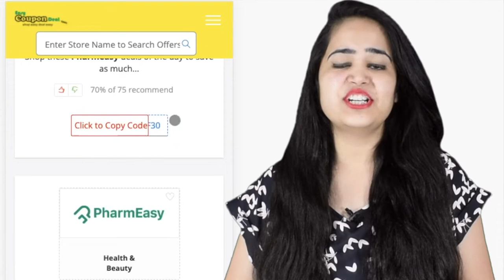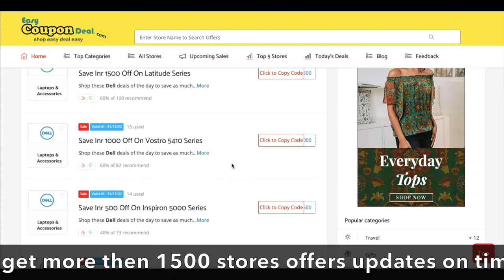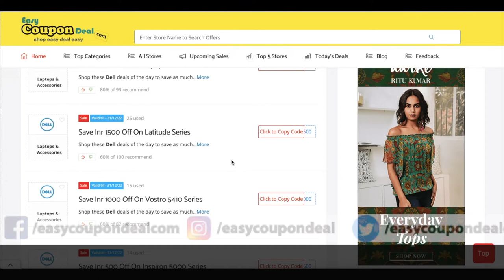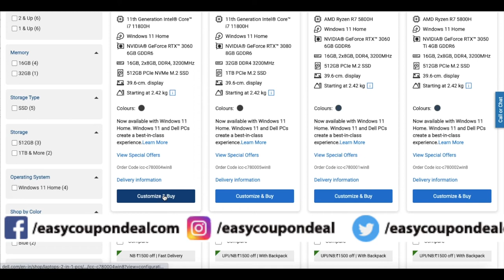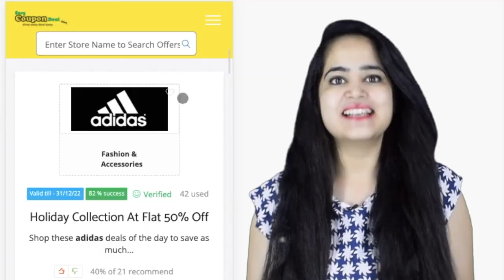✅ Dell Coupon Code 2022 | Dell Coupons | Dell new coupons on EasyCouponDeal.com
get more dell coupons on easycoupondeal.com.